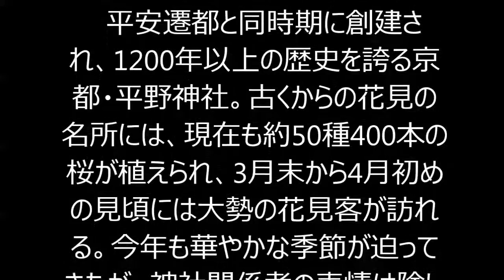中国人のマナーに困っとるんですわ と関係者！花見の名所 ！！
百貨店やドラッグストア、家電量販店に中国人観光客が大挙して押し寄せた春節（中国の旧正月・2月18～24日）から1か月が経とうとしている。炊飯器から便座まで買い漁る“爆買い”が話題となったが、4月にはさらに大量の中国人観光客が日本に押し寄せる。お目当ては春の風物詩「桜」だ。
　平安遷都と同時期に創建され、1200年以上の歴史を誇る京都・平野神社。古くからの花見の名所には、現在も約50種400本の桜が植えられ、3月末から4月初めの見頃には大勢の花見客が訪れる。今年も華やかな季節が迫ってきたが、神社関係者の表情は険しい。
「中国人観光客のマナーに困っとるんですわ。境内であろうがところ構わず座り込むし、桜の木を揺らして花びらを散らそうとする。ゴミはそこらへんに投げ捨てるし、お守りにもベタベタ触るだけ触って買わずに帰ってしまう。去年もすごかったけど、今年はさらに増えると聞いて、正直なところ心配しているんですわ。
　手水用の柄杓（ひしゃく）を乱暴に扱っていても、言葉が通じず注意もできない。『めいよー（没有＝ダメ）』という単語だけは教えてもらって、禁止事項をやっていたらとにかくそういうてます。注意すれば聞いてはくれるが、困ったものです」
　境内には「ゴミは持ち帰る事」などと書かれた看板があり、中国語が併記されている。たこ焼き屋台と茶店を出す店主もこう嘆く。
「屋台の横に席を作って、買った人がそこで食べられるようにしてあるんですが、中国人のお客さんは何も買わずに場所を占領してしまう。そこで自分の持ってきた弁当を広げて酒を飲み、大騒ぎするんです。
　屋台で買ってくれる人の中にも300円のたこ焼きに30円しか払わず、やり取りの途中から中国語でまくしたてて帰ろうとする人がいたりする。代金を人民元で払おうとした人もいました。こちらも中国語はわからへんし、客商売で警察沙汰にもしたくない。
　中国の雑誌に桜の名所として紹介されたらしく、去年よりも人出は多くなるというから、どうしたらいいのか」

【関連動画】
中国ネット　中国人観光客が日本の靴屋で震撼！「それまでの日本人のイメージは徹底的に覆された」

中国,花見,桜（ソメイヨシノ）,中国人観光客,マナー違反,中国の話題,これはひどい

・TOKYO JAPAN 上野公園の満開の桜の花見（sakura)東京観光 Ueno Park is Cherry blossom spots in Tokyo(hanami) 日本の桜　花の名所案内